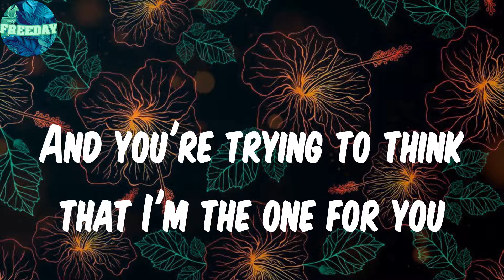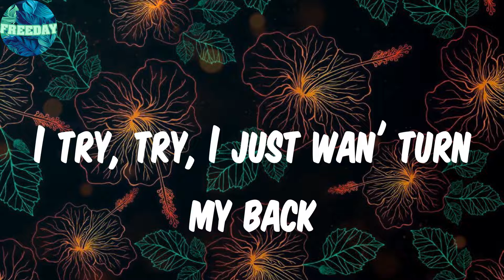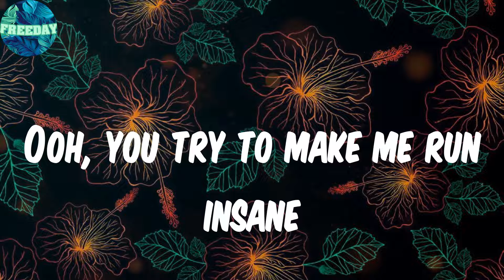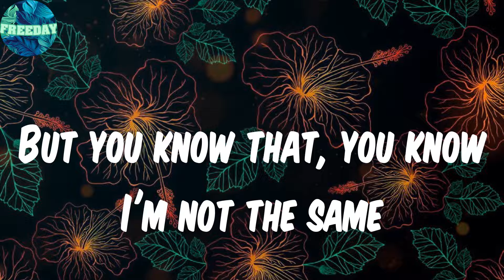𝑪𝒓𝒂𝒛𝒚 𝑻𝒊𝒏𝒈𝒔 (𝑳𝒚𝒓𝒊𝒄𝒔) - 𝑻𝒆𝒎𝒔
Lyrics:
Yeah-yeah, yeah-yeah
Ayy, oh, no
All you do is lie and lie and lie
All you do is try and try and try
You don't even know the kind of things
But you try to tell me all these thing
Give me some time, I need peace
I'ma need space some days
And I'm just tryna do my things
And I'm just tryna get my bread
So you need, someone to deceive
And you're trying to think that I'm the one for you
But don't you see
You're not everything?
And I know you're not the one for me
Crazy tings are happenin'
If you need somebody's craze
You fi chop somebody's craze
Try, try, try
I try, try, I just wan' turn my back
Tonight, tonight
So I make it seem, make it seem
I just want to turn my back tonight
Ooh, you know me well, well, well, well, well, well
And you try to tell, tell, tell, tell, tell, tell
Ooh, you try to make me run insane
But you know that, you know I'm not the same
I just think I can do better
La, la-la, la-la, la-la, la-la, la-la (Come on)